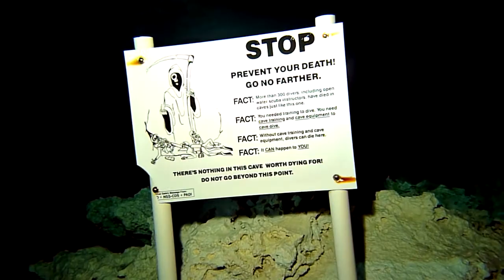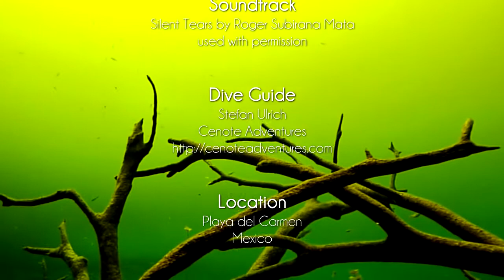Schattenwelt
This film is from my tour of the Cenotes of Yucatan.

The soundtrack "Silent Tears" was kindly provided by Roger Subirana Mata, check his webpage

Since Stefan only guides small groups (some of the dives I did alone with him) and shows you also some cenotes off be beaten track.

The film was shot with a Panasonic TZ7. The Light is a Hartenberger Mega Compact Video. The lil' point'n'shoot was clearly at it's limit with the high contrast. The film then  cut  with Sony Vegas Pro 10. Some filters were used to smoothen the image a bit (Neat Video and Pro Dad Mercalli).